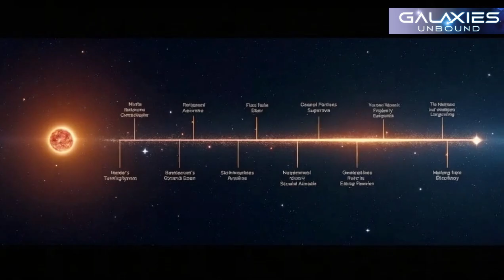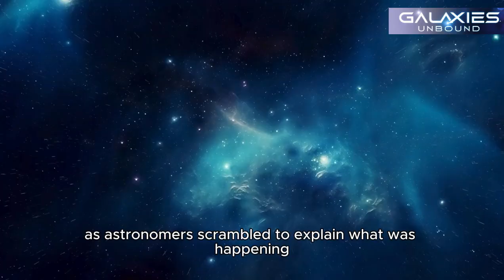Betelgeuse's Explosive Death: Will This Supernova Change Our Universe?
What happens when a star 800 times the size of our Sun prepares to go supernova? Betelgeuse, the iconic red supergiant in the constellation Orion, has been behaving strangely, dimming and brightening in unexpected ways. Scientists are now asking: Is Betelgeuse's final explosion imminent? Could this cosmic spectacle light up the sky and impact Earth? In this video, we dive into the fascinating science behind Betelgeuse’s life cycle, its upcoming supernova, and what we can expect from the most dramatic event in our universe. Will we witness a celestial disaster, or is it just another mysterious phase of a star's death? Find out all the mind-blowing details about the future of Betelgeuse and what this means for our planet.